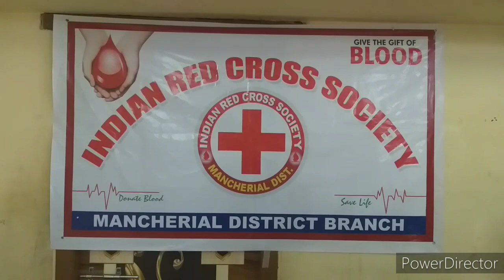Dr. Chandra Dutt with Indian Red Cross Society at Ananda Nilayam